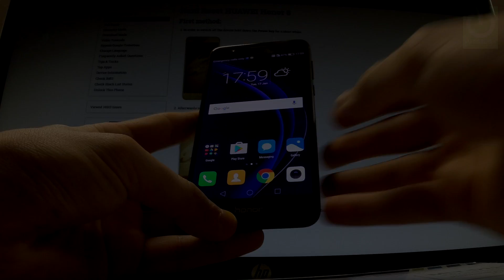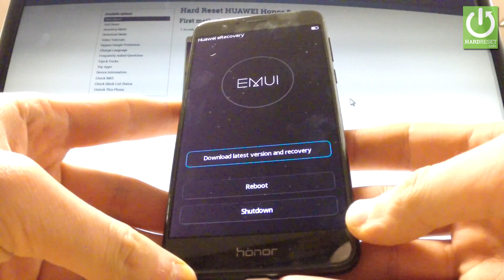Recovery Mode in HUAWEI Honor 8 - Enter / Quit HUAWER eRecovery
How to enter recovery mode in HUAWEI Honor 8? How to open recovery mode in HUAWEI Honor 8? How quit HUAWER Recovery? How to exit from recovery mode in HUAWEI Honor 8?

In most Android devices in the recovery mode you can: fastboot the device, find more info about it, wipe data. You may also customize it to do so much more. The recovery mode is very typical for Android devices - you can find it in almost every one of them.